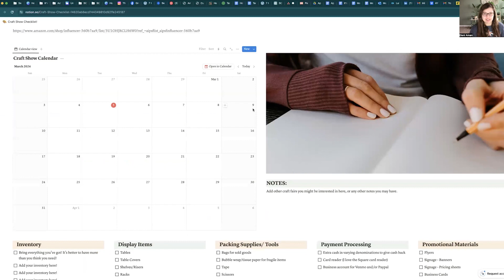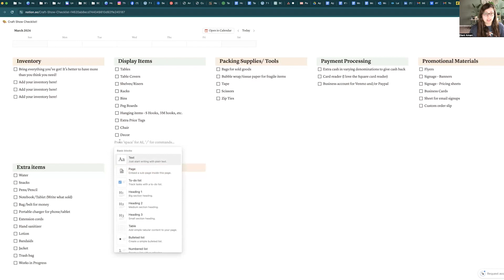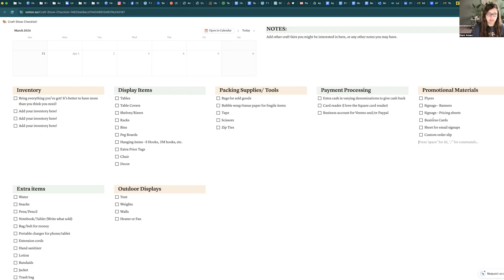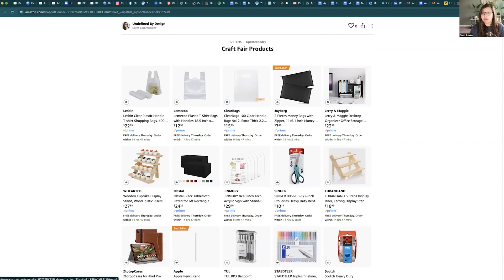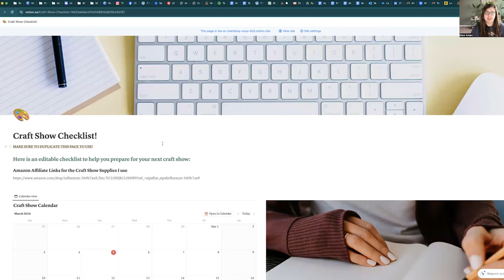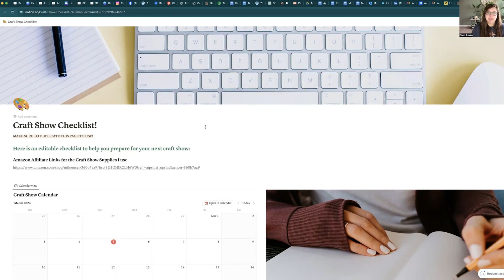What you need for a craft show: A free craft show checklist Notion template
As a handmade business owner, expanding your revenue sources is so important. One way to do this is by doing craft shows.

This video discusses my new FREE notion template to help you get ready for your craft fairs.

You can get the checklist here!

Business - @itseleniaman
Crafts - @undefinedbydesign